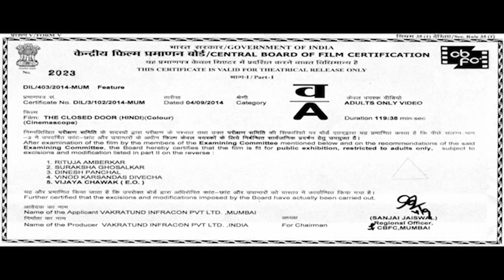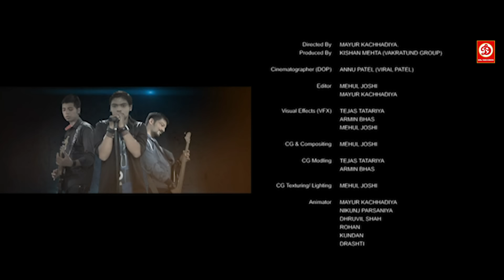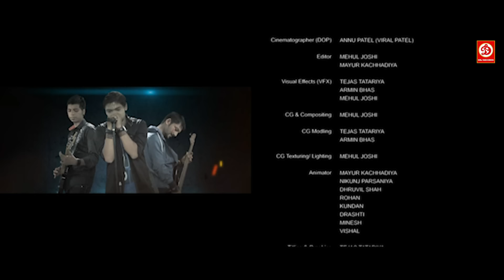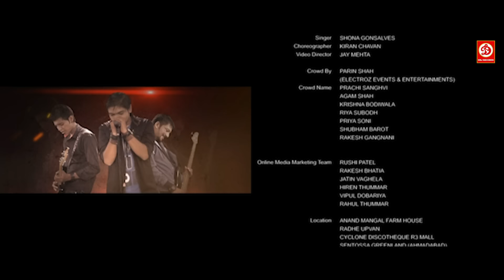The Closed Door | Full Indian Romantic Movie | Love Story Crime World Movies In Hindi | Pooja Nayak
The Closed Door {HD}- New Bollywood Superhit Horror Movie Horror Story | Pooja Nayak, Purnima Rao,
Movie: The Closed Door
Cast: Pooja Nayak, Purnima Rao, Pooja Soni, Shekhar Shukla, Shraddhanshu Trivedi, Khyati Madhu, Karishma Kadam, Nisarg Trivedi, Komal Panchal, Abhinav Srivastava
Director: Mayur Kachhadiya